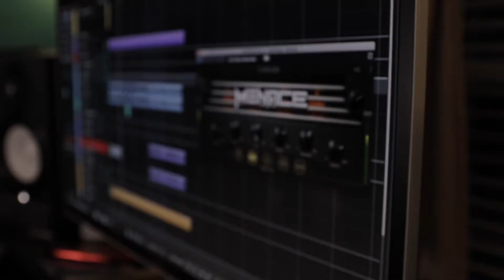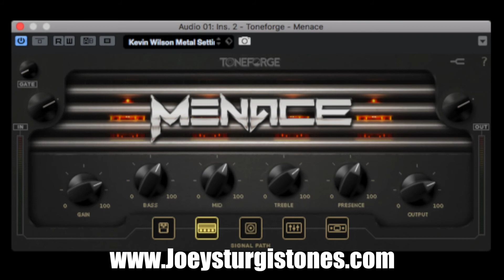JST Toneforge Menace playthrough